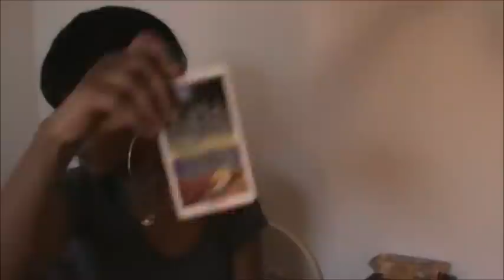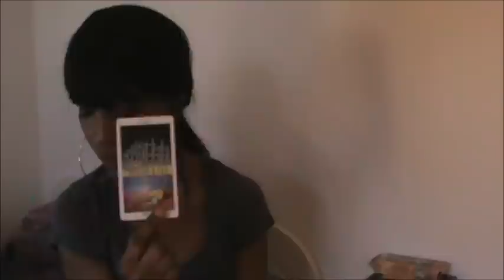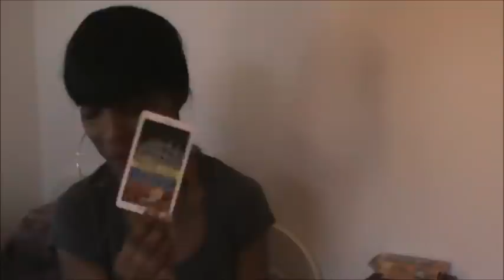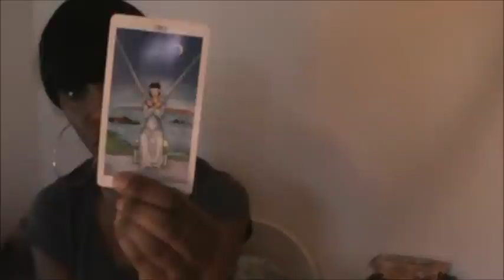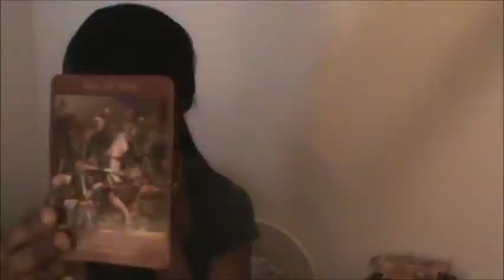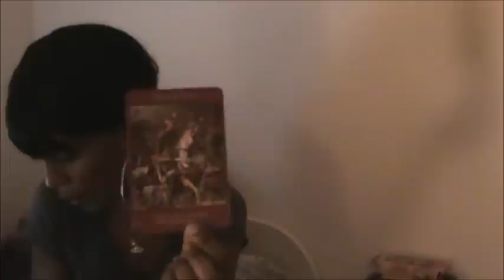SCORPIO MAY 2015 GENERAL MONTHLY TAROT READING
To see what other people are saying about my readings please see my client reviews